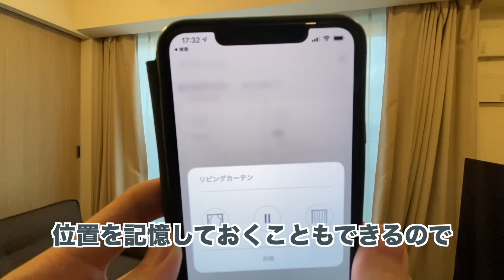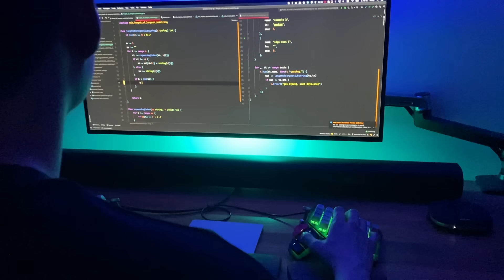取引を始めるとカーテンが閉まる装置を作った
【提供】

Amazonプライムデー期間限定セール
6/21[月] 0:00～6/22[火] 23:59 48時間
SwitchBotシリーズが25％OFF！
セットで購入すると最大50％OFF！

人に見られてはいけない取引が必要なときってありますよね。
取引が始まるとカーテンやロックが閉まり、スマートに秘密を守れる装置を作りました。IoTやスマートホーム活用の参考になれば幸いです。